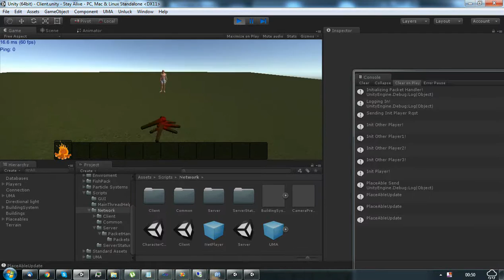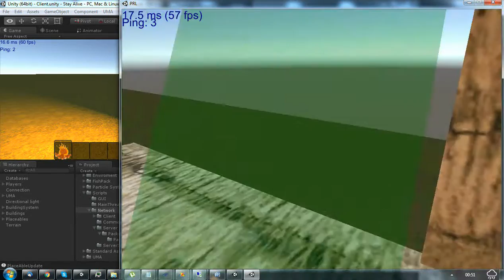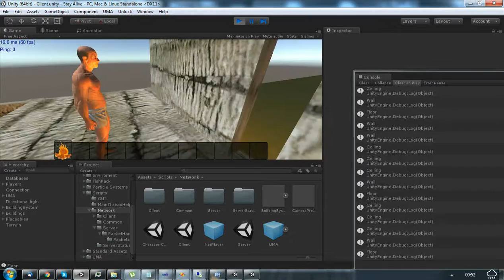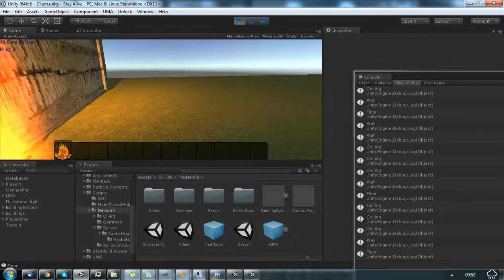StayAlive Alpha 0.03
just a little touch up on the networking / building and now have characters and animations running nicely